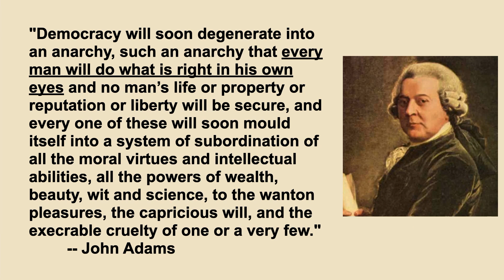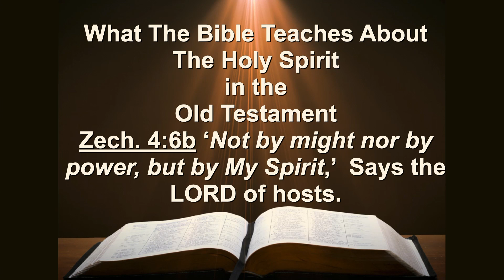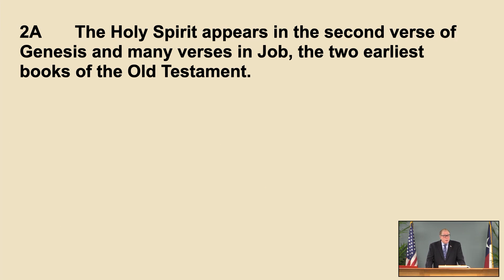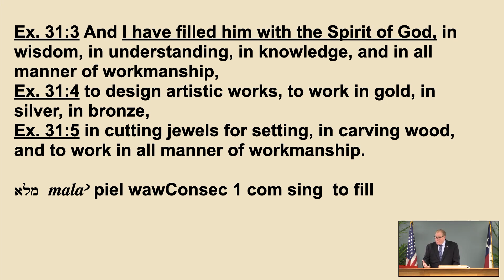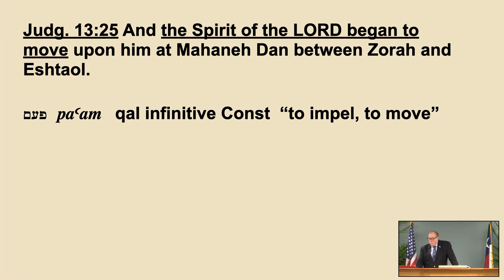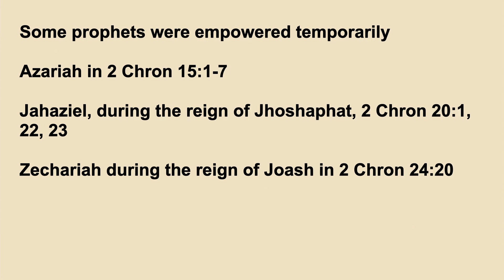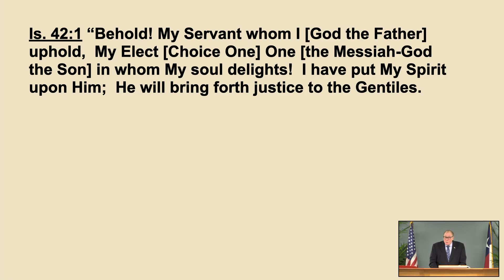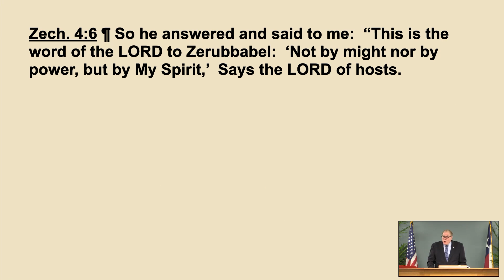Judges 63B - The Holy Spirit in the Old Testament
The Holy Spirit in the Old Testament. Judges 6:35-40 and Various Scriptures. July 5, 2022

Where is the first reference to the Holy Spirit in the Old Testament? Listen to this lesson to learn that He is mentioned in Genesis 1:2. Find out that Job, which may be the first book that was written, mentions the Holy Spirit’s distinct role and divinity. Take a journey through the remainder of the Hebrew Scriptures to hear a number of references to the Holy Spirit aiding people in craftsmanship, military leadership, and prophecy. Appreciate that all believers in the Church Age are indwelt permanently and we need not fear the Holy Spirit being taken from us.